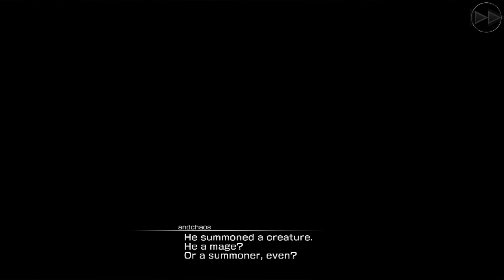Let's Level Mobius Final Fantasy poziom 60 part4 Reaktor 3 [PL]